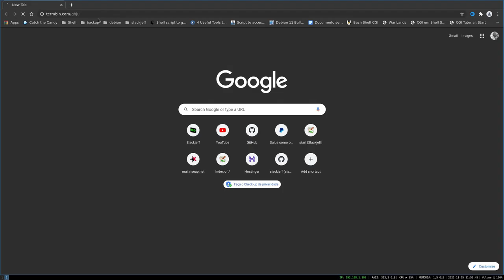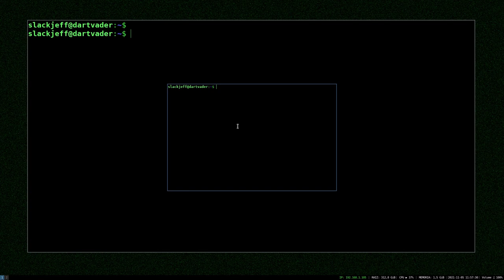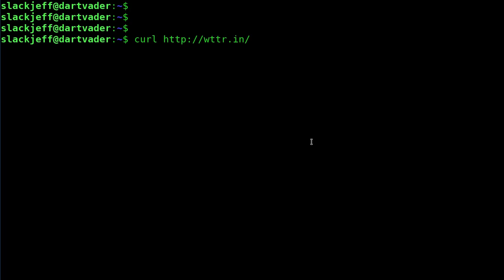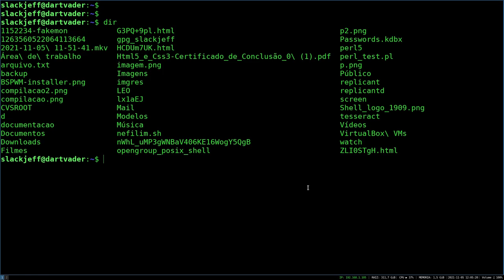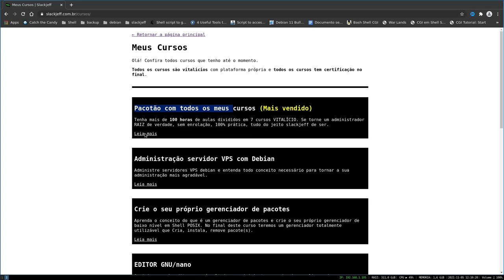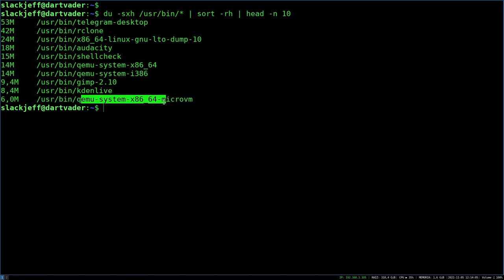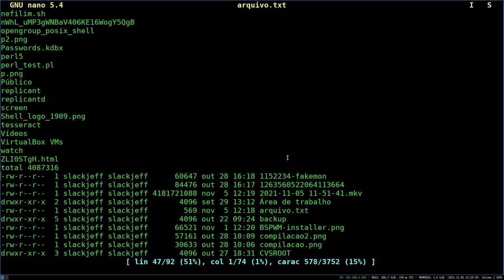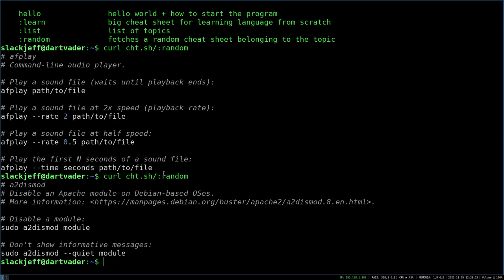8 COMANDOS OBSCUROS no Linux [PARTE 2]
Parte dois da lista de comandos que são poucos usados no linux! Hoje teremos alguns hacks com o comando curl e nc :) Aposto que um deles você não conhece.

00:00 - Introdução
00:38 - Hacking Termbin
02:50 - Previsão do tempo (wttr)
06:29 - ldd
08:11 - Cópia ls (dir)
09:37 - Congelar terminal
11:09 - A VANTAGEM
12:33 - Encontre os maiores arquivos em um diretório
15:07 - Tee
17:20 -  cheat.sh (TOP)